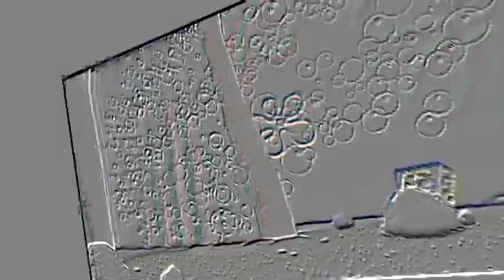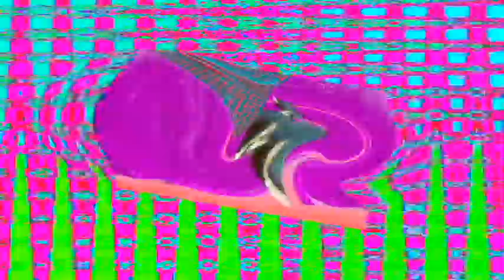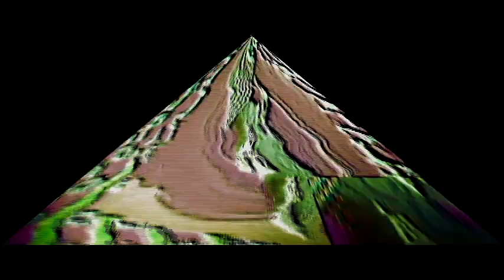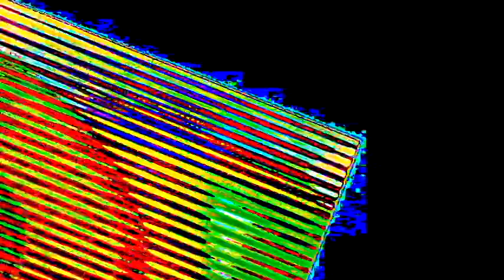Veg Replace Tennis Sheriff Sandy Cheeks 🤠 vs The Bull Worm Episode 1 SpongeBob Rounds